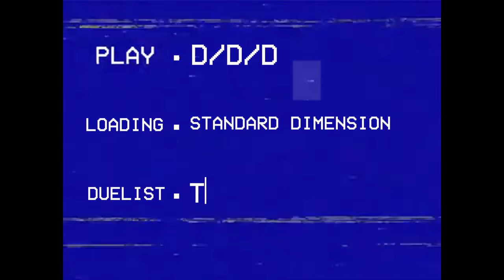D/D/D Gameplay: Master Rank 1 Reached [Yu-Gi-Oh! Master Duel]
M5 to M1 play!

Time Stamp:
00:00 Intro
00:10 floowandereeze
02:43 Snake Eye Fireking
05:20 Spright
07:26 Stun
09:07 Centurion
10:42 Kashtira
12:31 Sky Striker
15:49 Kashtira II
18:49 Yubel
20:44 Horus Tear
24:28 Decklists & Outro

Songs used in order:
EoSD Stage 5 Boss - Sakuya Izayoi's Theme - Lunar Clock ~ Luna Dial
Duel links- The Supreme King Theme
IN Stage 4 (powerful) Boss - Marisa Kirisame's Theme - Love-colored Master Spark
Yu-Gi-Oh! 5Ds WC 2010 OST - Duel Mode 8
Yu-Gi-Oh! 5D's Wheelie Breakers Soundtrack - Race Theme 5